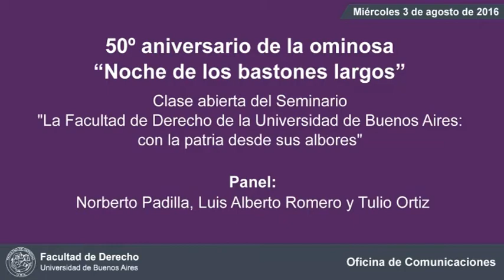Seminario por el 50º aniversario de la "Noche de los bastones largos"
El 3 de agosto de 2016 se cumplió el 50º aniversario de la "Noche de los bastones largos" y el seminario "La Facultad de Derecho de la Universidad de Buenos Aires: con la patria desde sus albores" realizo una clase abierta con la participación de Luis Alberto Romero, Norberto Padilla y Tulio Ortiz.